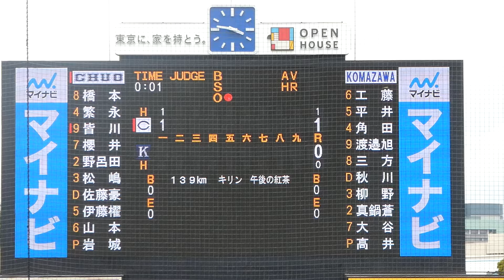繁永 晟【先制ホームラン】中大3年 大阪桐蔭 2024.4.8 vs駒大 神宮球場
2024年4年8日 東都大学野球春季リーグ戦 中央大学vs駒澤大学